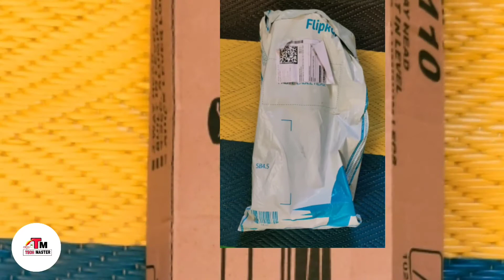K BOOM Tripod Unboxing And Review || Kannada || 2020